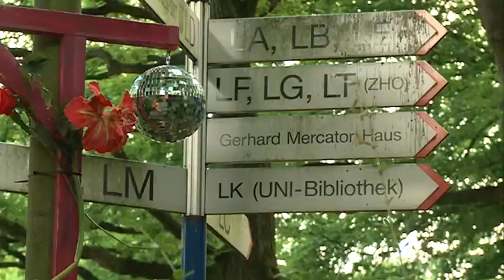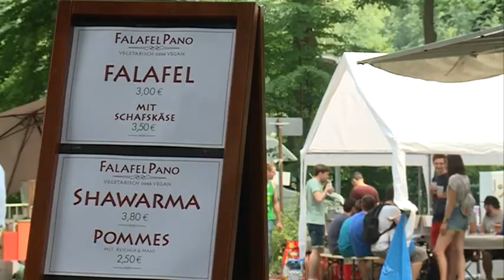STUDIO 47 .live | ASTA-CAMPUSFEST AN DER UNIVERSITÄT DUISBURG-ESSEN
Viele Schüler warten schon sehnsüchtig auf die Ferien. Die Studierenden müssen allerdings noch etwas durchhalten, denn für sie beginnen bald erst einmal die Klausurphasen. Bevor sich alle in die Bibliotheken verkriechen, hat das AStA-Campusfest an der Universität Duisburg-Essen noch einmal alle zusammen gebracht.